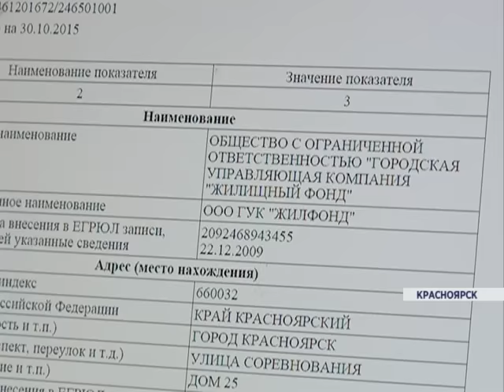"Жилфонд" ушел в офшоры? (Новости 30.10.15)